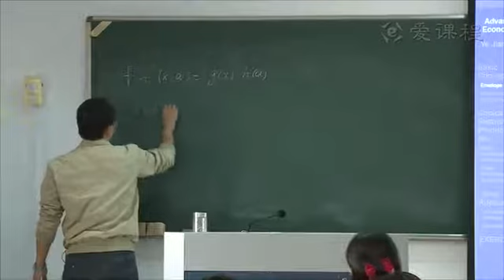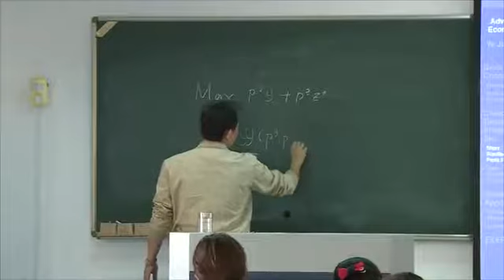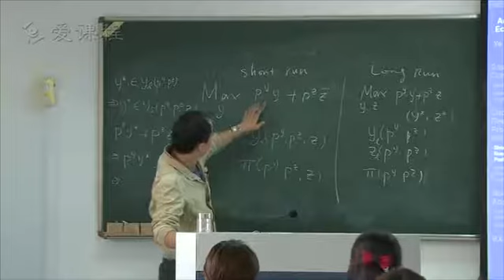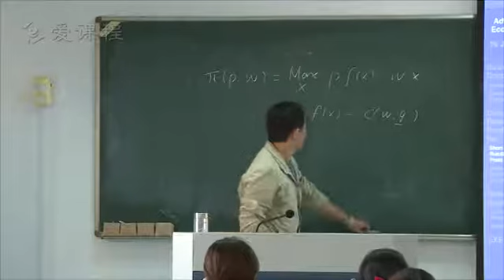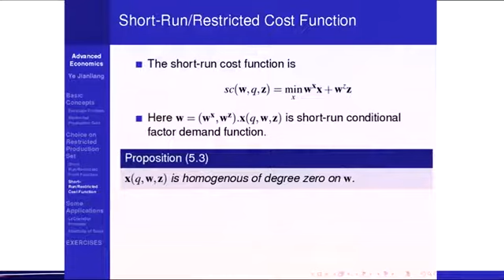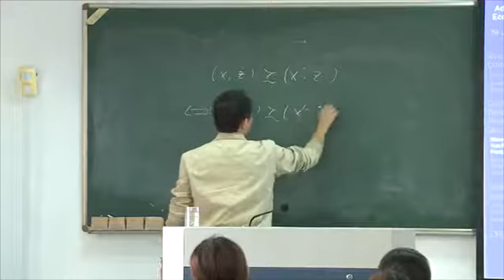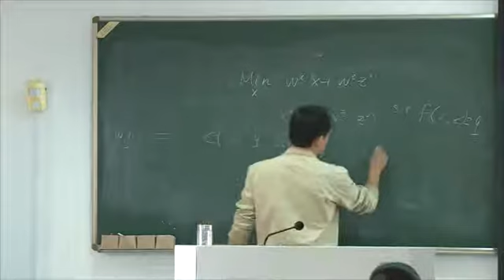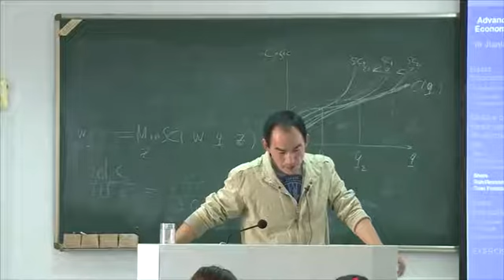高级微观经济学第十三讲